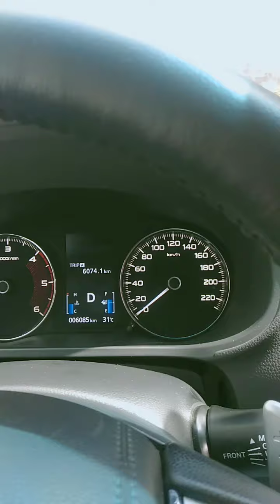papunta kami Masinag Antipolo city joyride